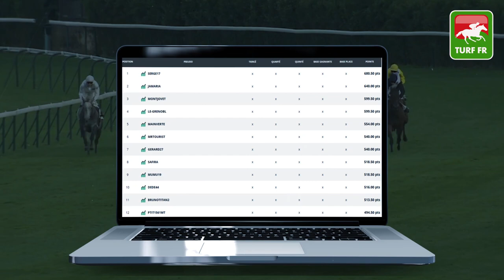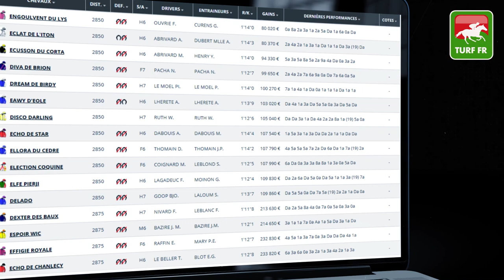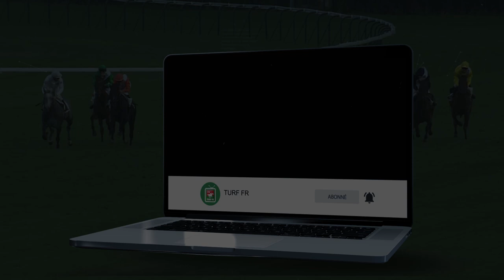Minute Quinté TURF FR : PRIX DE CASTELNAUDARY - Vendredi 11 Décembre Paris Vincennes 🏇 PMU #223220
🥇 Retrouvez le pronostic exclusif de notre expert Turf Lucius Simenon pour le PRIX DE CASTELNAUDARY le Vendredi 11 Décembre 2020 à l'hippodrome de Vincennes à Paris en France.

✅ NOS LOGICIELS TURF :
✔️ Logiciel TURF INFO Professionnel Edition: